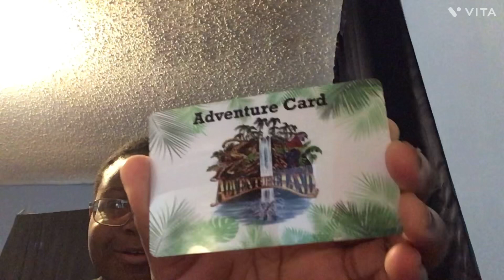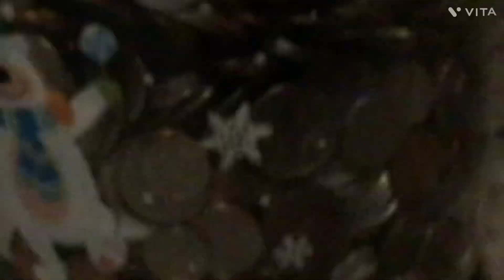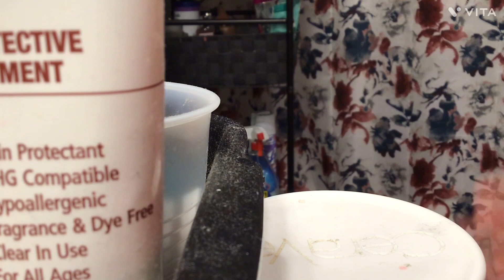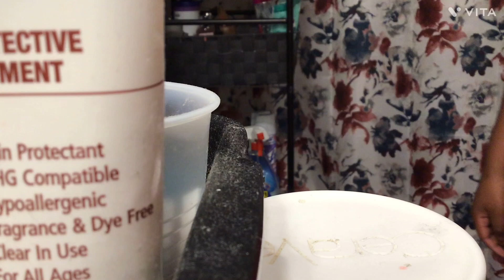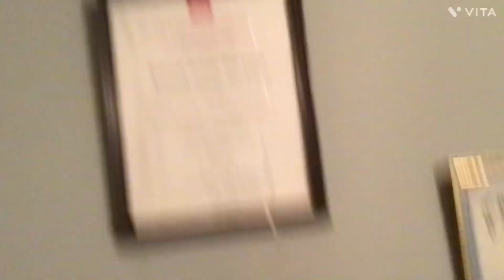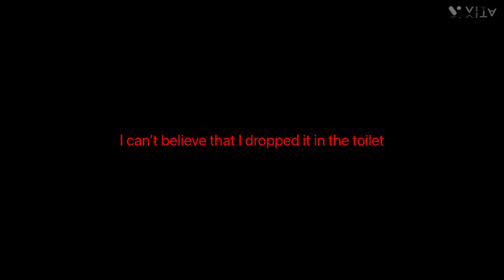Cam’s Real Life Movie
See Cam star in his biggest Adventure yet and my cousin is in this movie too!

Plot
Cam tries to get rich by finding the 1m$ dollar orb so join Cam and his cousin on an epic adventure!